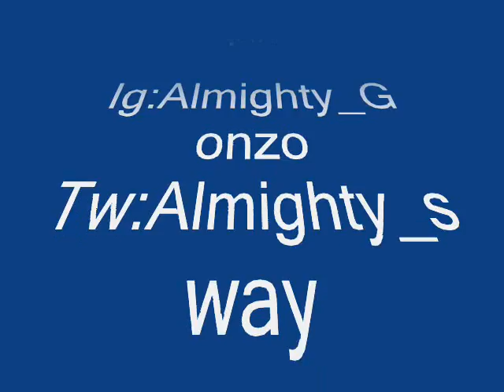Lil Gonzo Ft Young Pharaoh - It Just Got Real |Prod.By DJ L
dreamchasers inc.